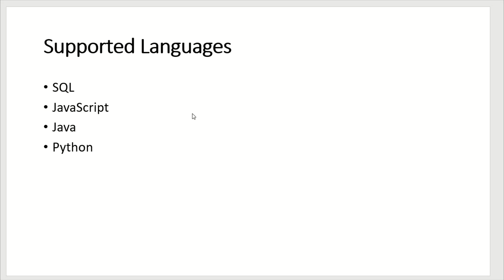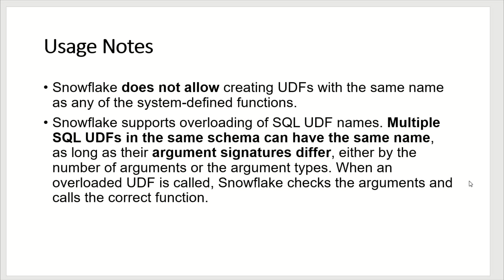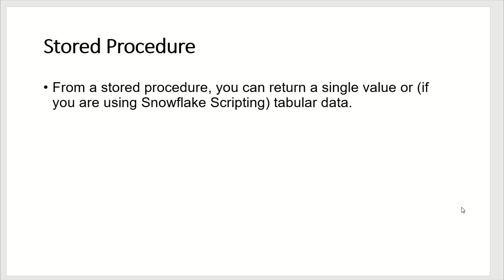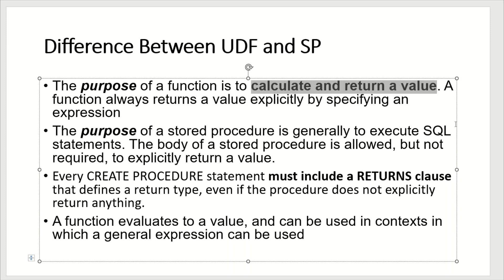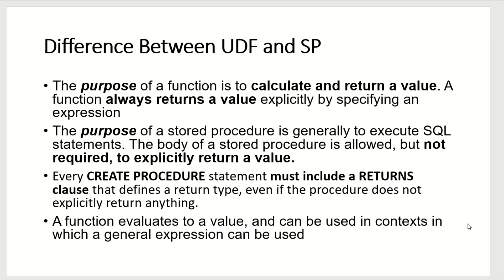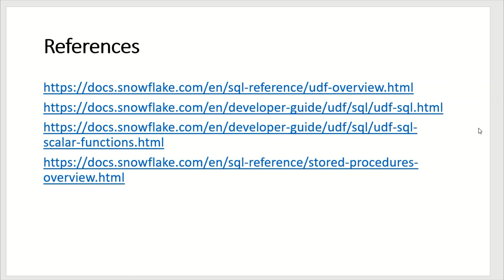Snowflake UDF and Stored Procedure - SnowPro Cert (13)